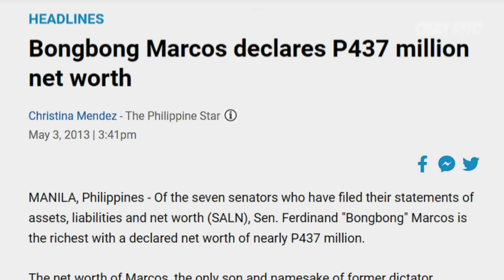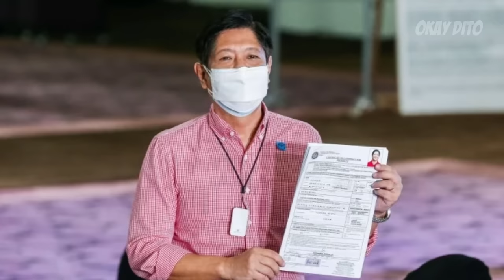Grabe! Ganito Pala Kayaman si Pres. Bongbong Marcos Ngayon! PBBM Networth, Business, Assets and SALN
Sa videong ito ating pag uusapan ang mga ari arian at mga Negosyo ni pangulong Ferdinand Bongbong Marcos ayon sa SALN. Ano ano kayang mga Negosyo ang meron sya at ilang milyon kaya ang halaga ng kanyang mga assets? At totoo nga ba ang sinasabi ng karamihan na galing ito sa nakaw?

Topics:
Bongbong Marcos
Bongbong Marcos Networth
Bongbong Marcos Gold
Bongbong Marcos Businesses
Bongbong Marcos Cars
Bongbong Marcos Jewelry
Bongbong Marcos House
Bongbong Marcos Gold Bars
Bongbong Marcos SALN
Bongbong Marcos Lifestyle
President Bongbong Marcos
President Bongbong Marcos Networth 2023
Liza Araneta
Liza Araneta Networth
Liza Araneta Businesses
Liza Araneta Cars
Liza Araneta Jewelry
Liza Araneta Networth 2023
Liza Araneta Story
Liza Araneta Life Story
Liza Araneta Lifestyle
Marcos Family
Marcos Gold
Marcos Gold Bars
Marcos History
Marcos Life Story
Marcos Businesses
Marcos Family Networth 2023
Marcos Family Networth